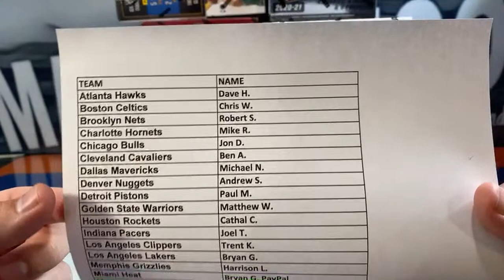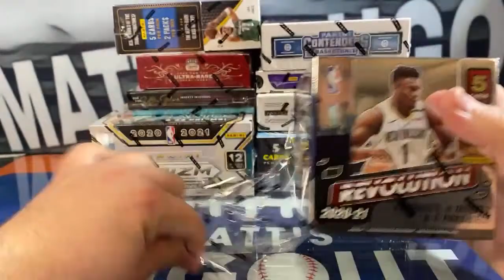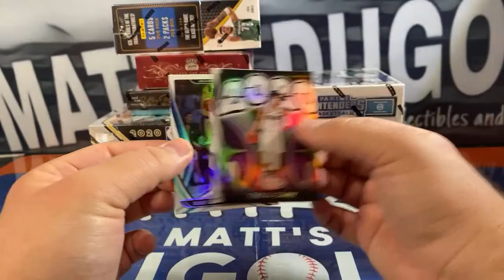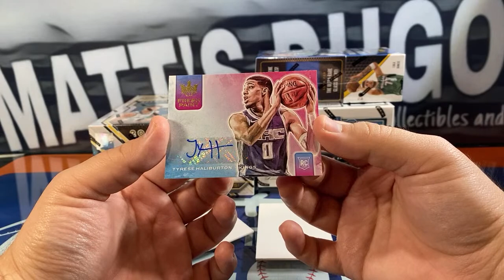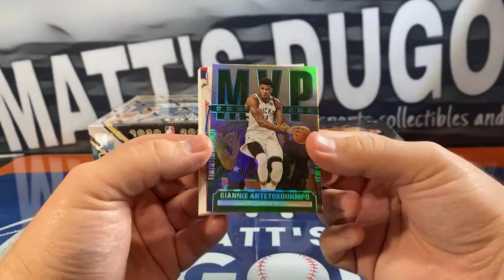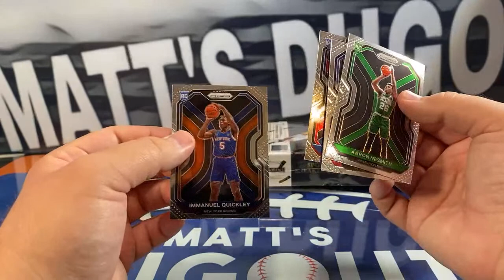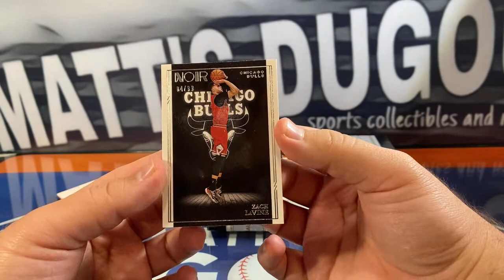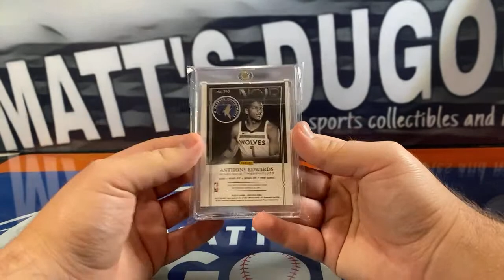2020-21 Basketball 10 Box Case Break Mixer #35: Noir, Prizm, Contenders and more!